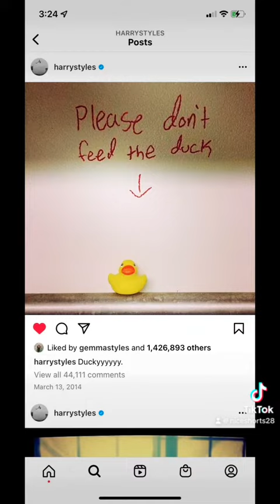The Best of LOT Duck Mic, pt2 (& extra, subscribe 😘)